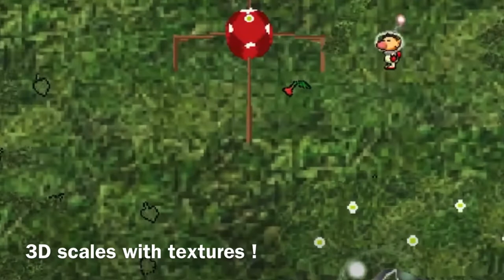Pikmin Save The World - Trailer on Scratch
It’s a prototype game.
-no copyright
Thank you for HarmonicaFish for the music